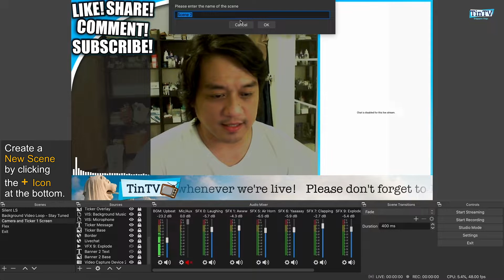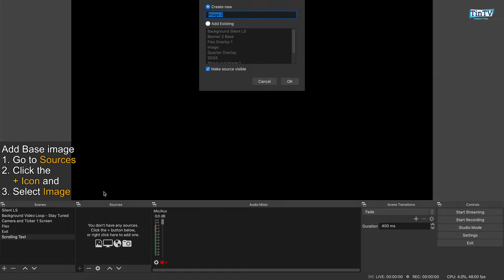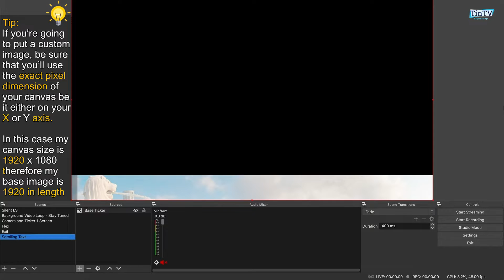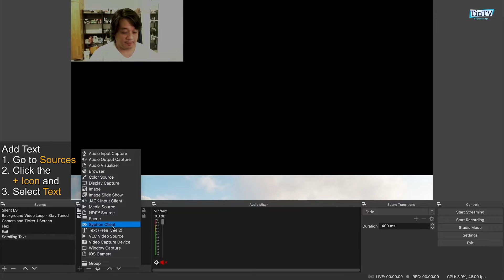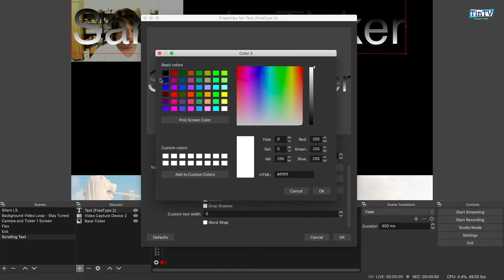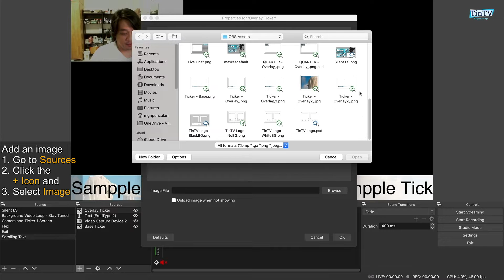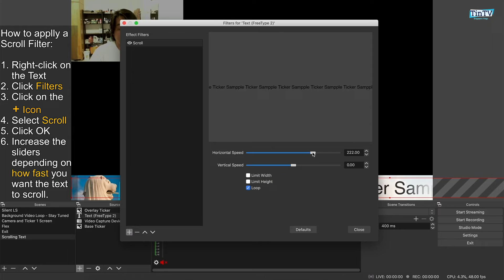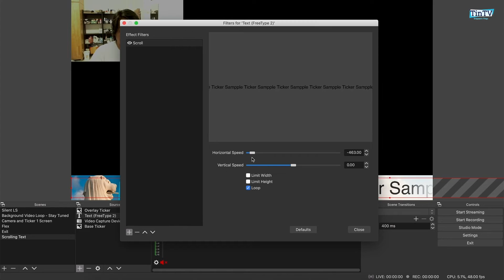How To Create Scrolling Text in OBS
Easy steps on how you can scroll your texts using OBS (Taglish)

The Windows release of OBS Studio supports Windows 8, 8.1 and 10
The macOS release of OBS Studio supports macOS 10.13 and newer.

Please feel free to let us know your thoughts, opinions and suggestion by writing it down on the comments section below.

Maraming salamat po sa lahat ng suporta!